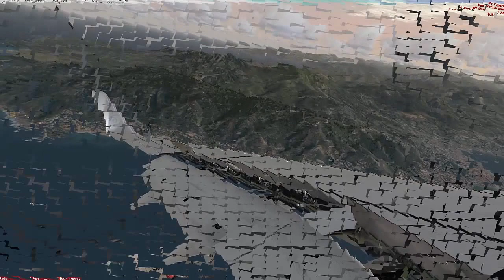Approche sur Ajaccio en Boeing 737-800 piste 20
Voici mon approche préférée d'Ajaccio en piste 20 main droite.

Malgré quelques petits bugs (j'ai jamais laissé les spoilers pendant toute l'approche ni les reverses ?! )
Je souhaitais la partager avec vous .
Oui je suis un poil sous le plan et trop vite mais bon...

n'hésitez pas à commenter ou mettre un like si vous aimez!